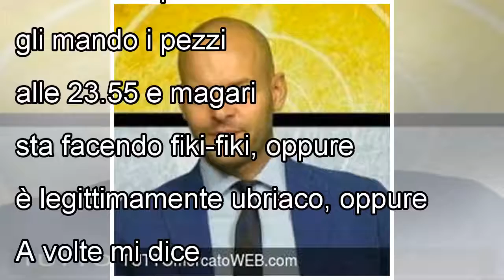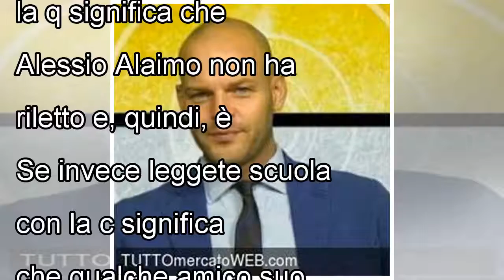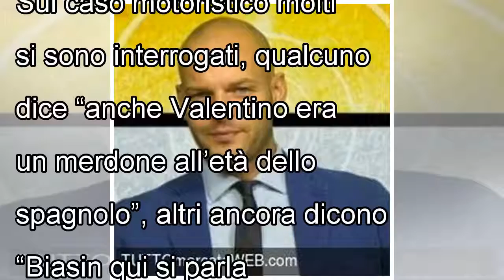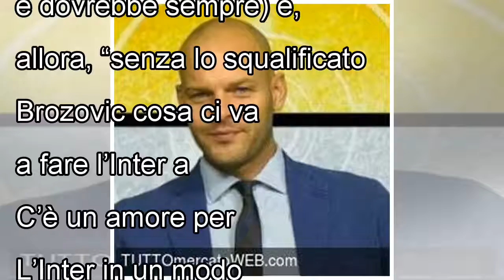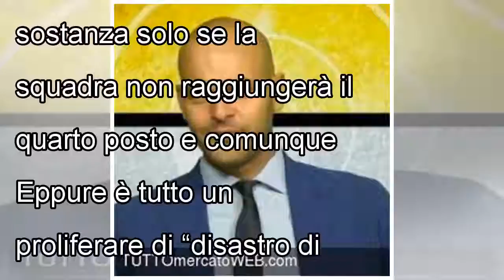Juve: Morata e altri “miracoli” (ma l’Uefa chiude gli occhi). Inter: un guaio ricorrente e lo stran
Juve: Morata e altri “miracoli” (ma l’Uefa chiude gli occhi). Inter: un guaio ricorrente e lo strano caso De Vrij. Milan: terremoto Gattuso, a un anno dal closing. Napoli: per i fischi c’è ancora tempo
© foto di Alessio Alaimo Per prima cosa procedo con l’esperimento. Tutti i lunedì notte da ormai dieci anni spedisco le mie cose al valido Alessio Alaimo. Lui mi odia perché gli mando i pezzi alle 23.